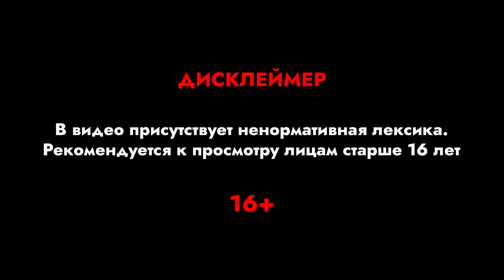ХЛЕБ - ПОСЛЕДНИЙ | РЕАКЦИЯ ИНОСТРАНЦА | НА БЭХЕ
Поддержи нас подпиской.

00:00 Интро
04:09 Рэп, цепи (Rap, Chains)
06:52 Дэб (Dab)
10:09 Убили Кирилла (Kirill Was Killed)
14:18 Марина (Marina)
17:36 Дети (Children)
20:39 Сияй (Shine)
25:08 Лимузин (Limousine)
26:18 Платит она (She Pays)
29:23 Улан-Удэ (Ulan-Ude)
33:10 Бабочка на пояснице (Butterfly On The Back)
37:09 Я тупой (I'm Dumb)
39:12 ХЛЕБ - это прикольно (HLEB is cool)